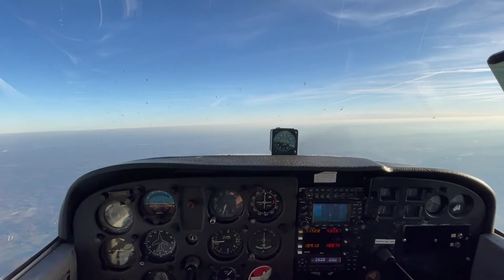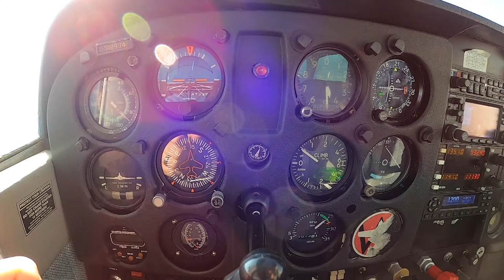Chasing Sunsets - A New Type of Flight VLOG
Gun to my head... owning an airplane f**king sucks!  It's constant turmoil and debating and critical decision making. Constant planning, coordinating, hoping, wishing, frustration, and regret.  Even through all the things that completely suck about owing an airplane, we keep doing it.  Why?  Because there is such a majestic feeling about flying that is indescribably euphoric, we are willing to sacrifice ourselves for the next taste of it.  That's what we're doing here from now on.  We are telling the WHOLE story about all the decisions, good and bad, that lead to those perfect moments in the air.  It might be inspiring, it might be offensive, it might be a horrible idea or the one nugget of truth you needed to make that decision about pursuing your passion.  Either way, I'm all in on a candid story about aircraft ownership and balancing my family, career, life and airplane.  Enjoy, or don't!

*** Chasing Sunsets present by Wiehl in the Sky ***

MyPilotPro
GoPro Mounts for the Adventurer

Brandie Wiehl - Realtor®
Vision Realty Partners
Buy with confidence, sell with success!

On Final Aviation Apparel
FLYING APPAREL DESIGNED FOR COMFORT AND STYLE.

Music 1:  Come 2gether
Artist: Ooyy

Music 2:  Detergent
Artist: Dylan Stitts

Music 3:  Borrowed Matches
Artist: Tape Machines

Filmed on GoPro Hero 8 Black, GoPro Hero 7 Black, Hero 5 Black, GoPro Fusion, and iPhone 12 Pro